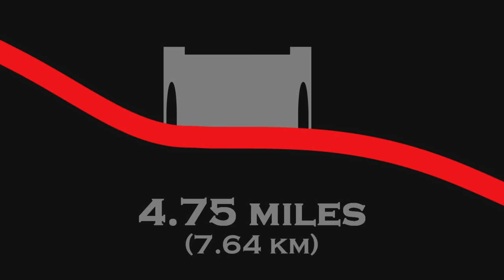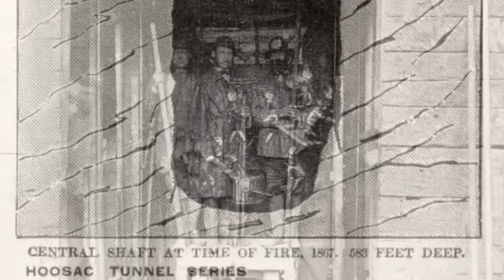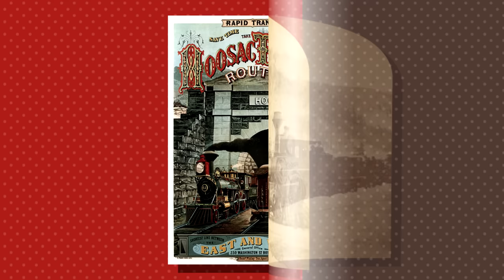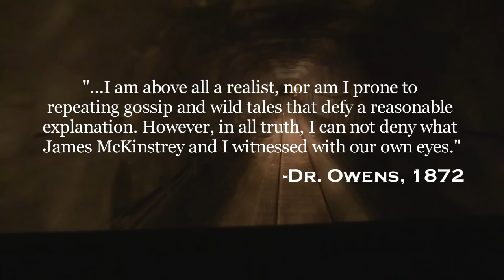The Haunted Hoosac Railroad Tunnel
Tucked within the Hoosac Range of the Green Mountains is the Hoosac Tunnel. Spanning 4.75 miles (7.64 km), this railroad tunnel has become infamous for its supposed paranormal activity. A consistent string of bad luck seemed to plague the tunnel. What caused the tunnel to receive its haunted status? From ghostly figures to unexplainable voices

Yume Nikki - Forest World
Serial Experiments Lain - Prototype K
Sonic Heroes - Hang Castle